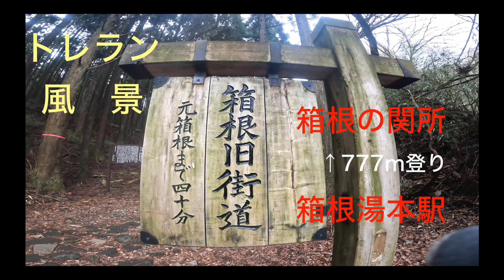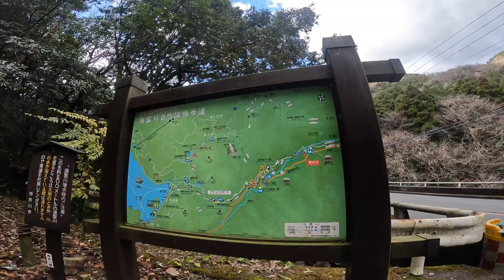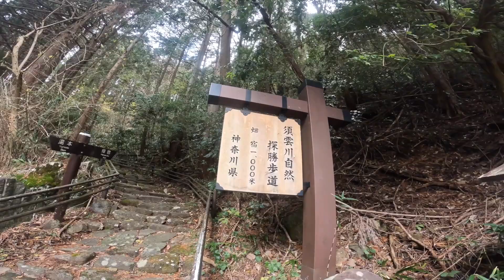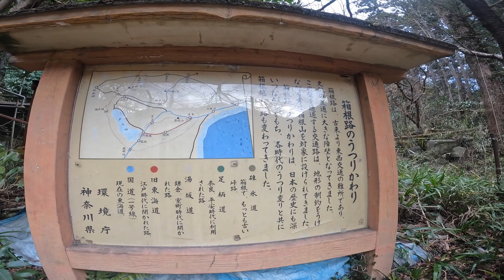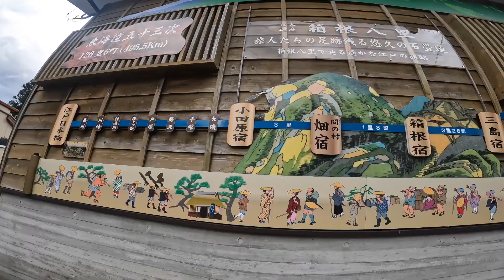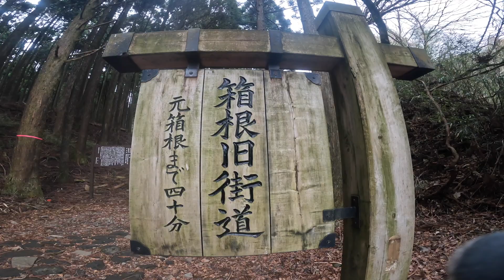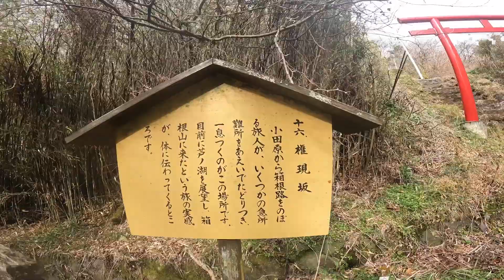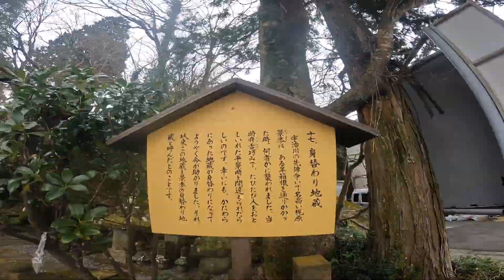【トレラン風景】箱根旧街道編（箱根湯本駅から箱根の関所まで）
愛する神奈川の道を散歩、ランニング、そしてサイクリングして周ります。
今回は、箱根旧街道の登りをトレラン。
コースは、箱根湯本駅スタート。玉簾の滝・箱根旧街道・畑宿・甘酒茶屋・箱根旧街道並木経由で、箱根関所まで。
距離 11.13km.  獲得標高777m　天候 晴れ後雪